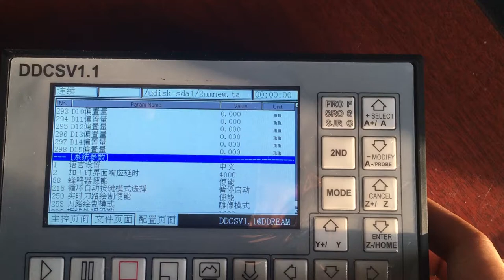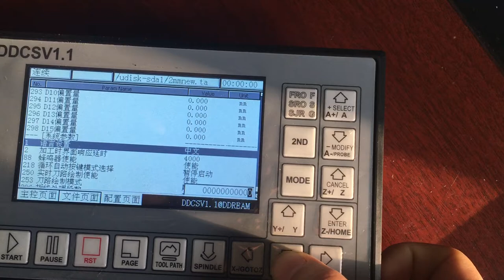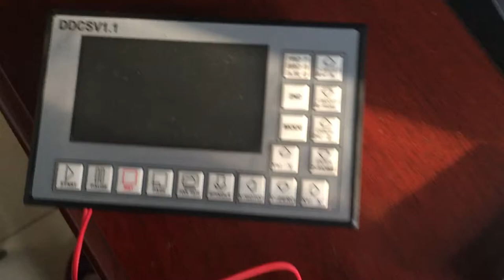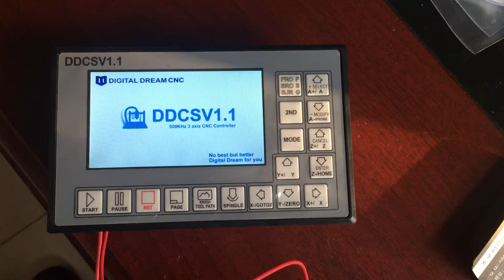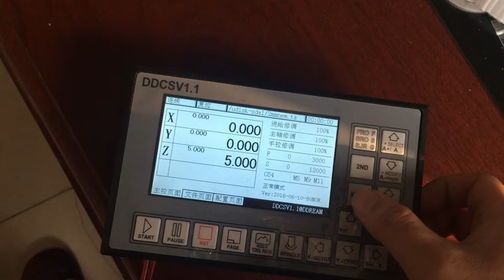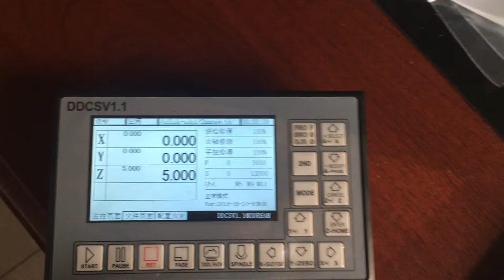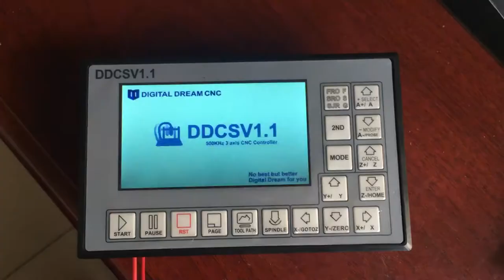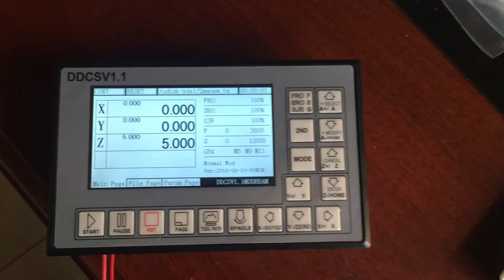DDCS1.1 change chinese to english cnc controller